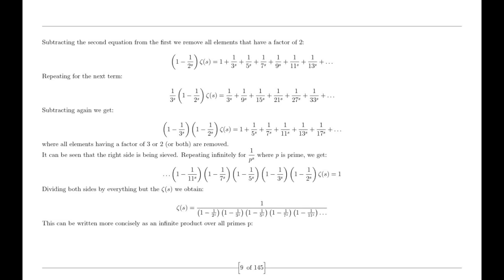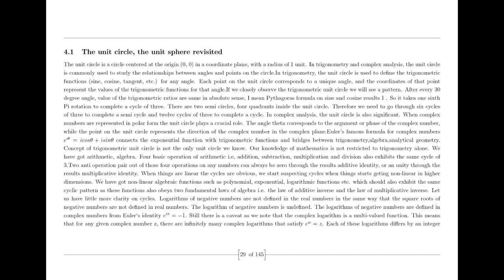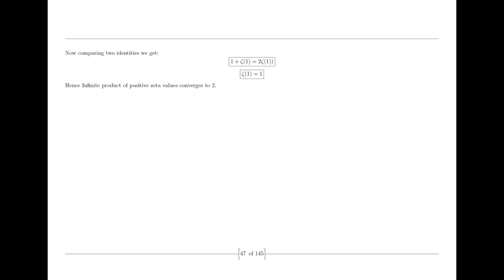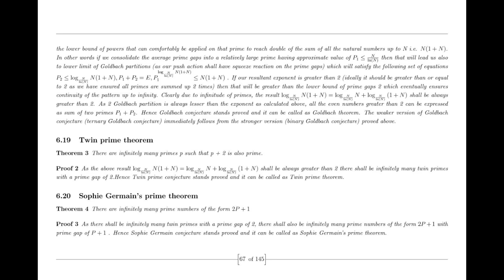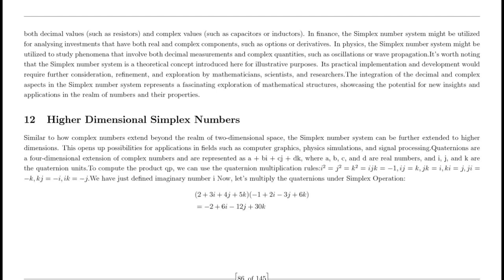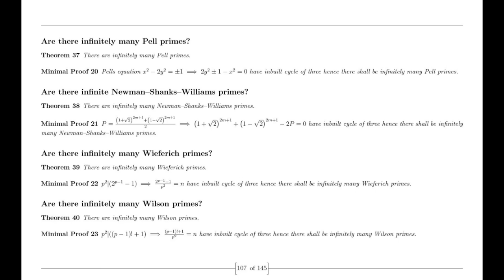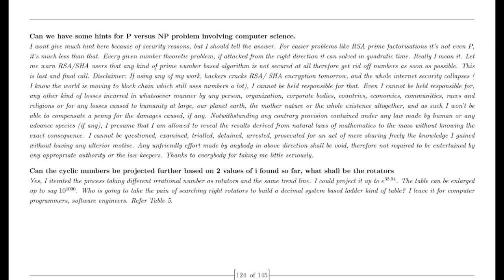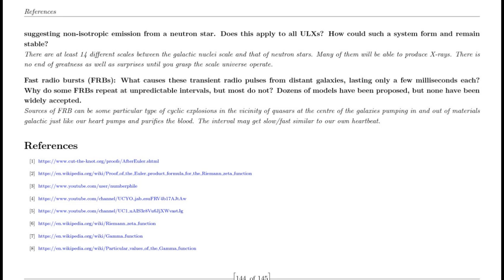Random Guy prove Riemann Hypothesis